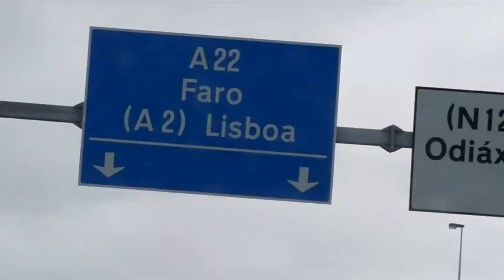Portugal Faro-Beautiful Marina city. Best beautiful peaceful city to live in Portugal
I have visited every towns/cities in my one month holidays in Portugal n Southern  Spain.I strongly recommend to live in Faro at Portugal.FARO is a very beautiful clean peaceful town especially with the beautiful Marina inner harbour.
The cost of living is much much cheaper than living in Lisbon Portugal.
Also it has very good fresh seafood n A good Sunday Farmers morning market with very fresh vegetables, fruits,cakes,cookies  etc infront of the Faro cathedral..
Dont miss this Facinating Faro whilst
 in Portugal 😃